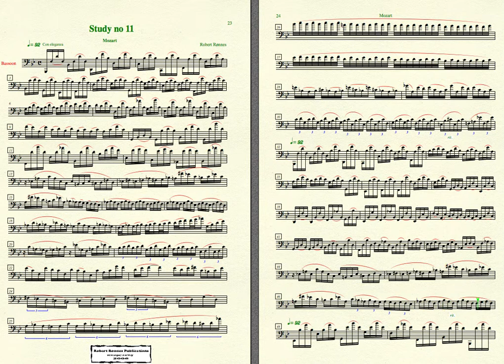R.Rønnes 16 Studies for the orchestra bassoonist.11-Mozart.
Robert Rønnes: 16 Studies For The Orchestra Bassoonist (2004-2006)
I used these studies for my students at The Norwegian Academy Of Music
in Oslo, Norway where I was the main bassoon teacher.
These studies gives a good perfection for performing delicate orchestra bassoon-soli.
11. Mozart.
This study is written in the spirit of Mozart.No special works in mind, but chords that are typical for this composer.
These studies can be downloaded for free from my web site at the Bassoon downloads site.